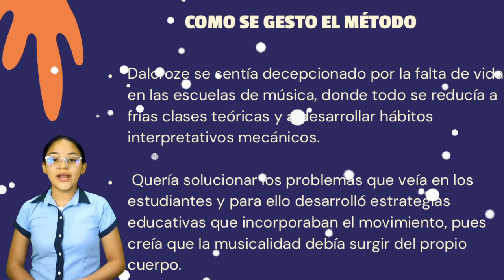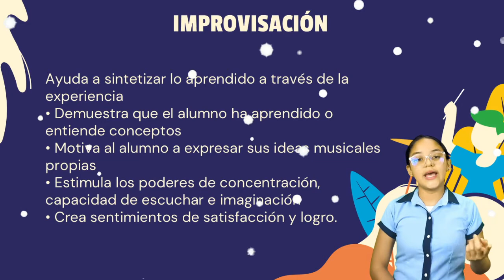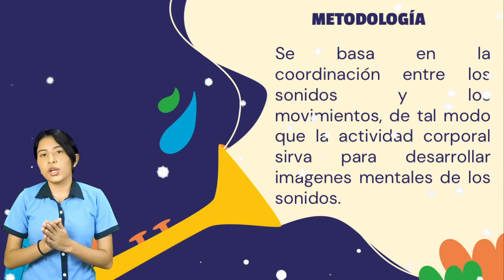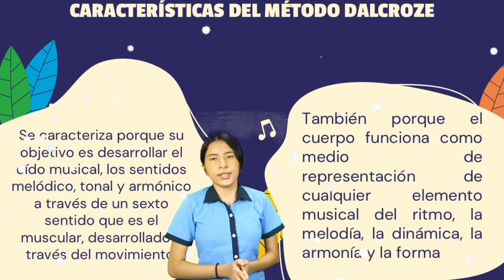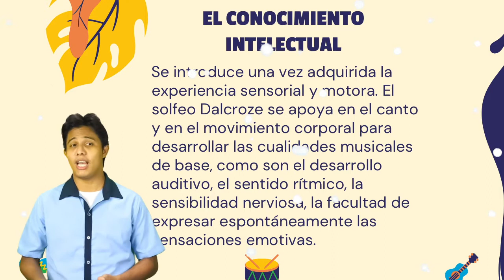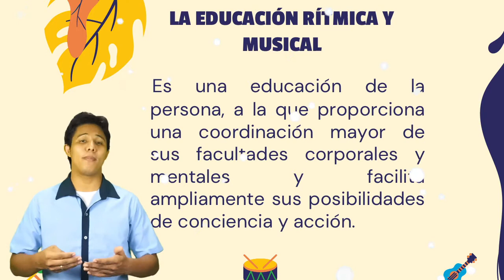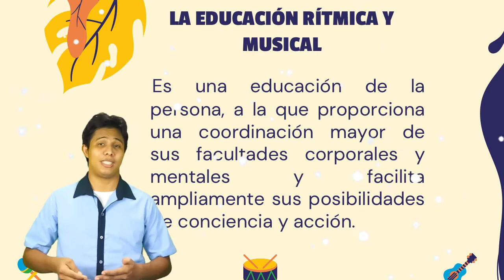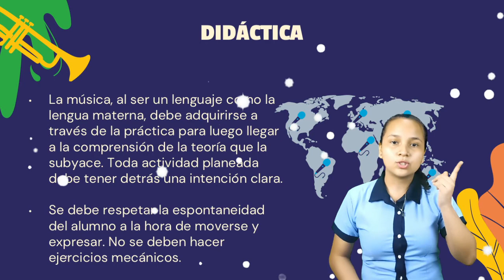Método Dalcloze, aprendizaje musical en niños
El Método Dalcroze se basa en la coordinación entre los sonidos y los movimientos, de tal modo que la actividad corporal sirva para desarrollar imágenes mentales de los sonidos. Dalcroze fue pionero de las nuevas metodologías pedagógicas musicales. Su método basado en la educación del oído y el desarrollo de la percepción del ritmo a través del movimiento sirvió de punto de partida a otras teorías como las de Willems u Orff. Y aunque su metodología está indicada para diferentes niveles educativos, se centra más en la educación infantil.
☟☟☟ LAS SECCIONES DEL CANAL ☟☟☟
☞ Canciones–

Les agradezco su valioso tiempo por ver este vídeo y espero me regalen su Like. ▬▬▬▬▬▬▬▬▬▬▬▬▬▬▬▬▬▬▬▬▬▬▬▬▬▬▬▬▬▬▬▬▬▬▬▬▬▬▬▬
También me encuentras en: